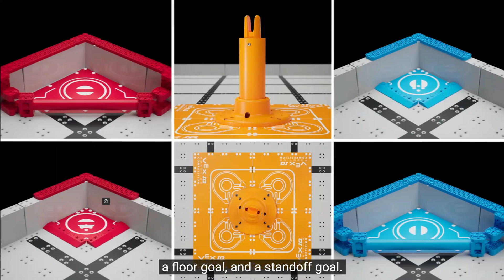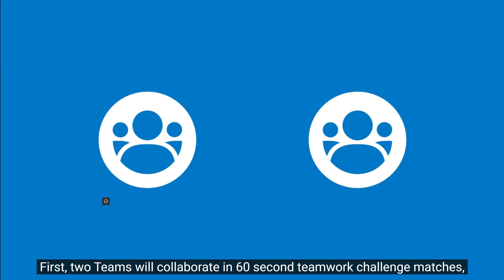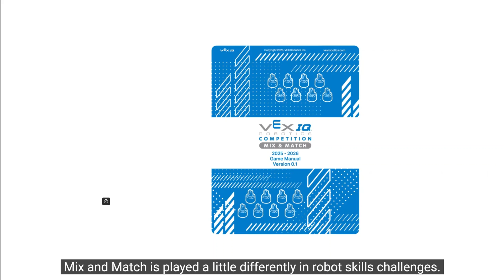VEXIQ Mix and Match Game reveal for 2025-2026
This is the vexiq game reveal for mixandmatch for the 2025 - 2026 season. Check out the channel for team lockdown unboxing of the game components.